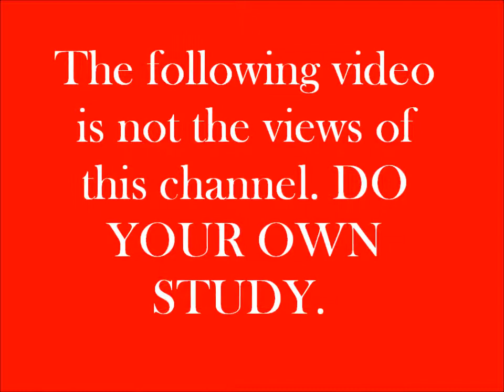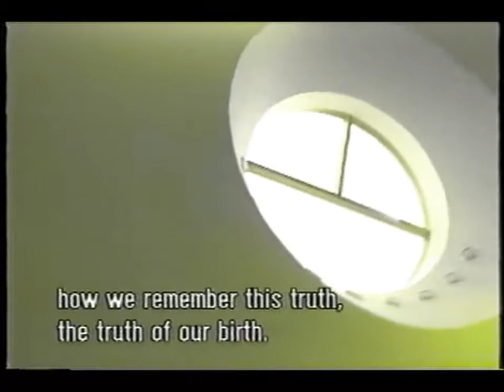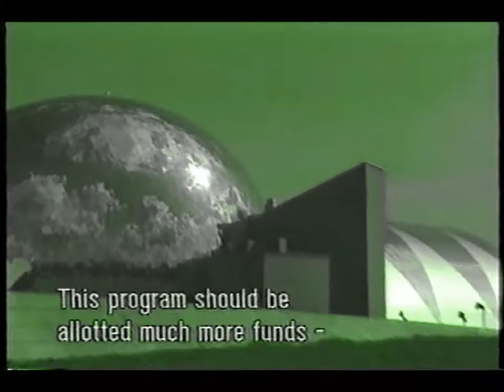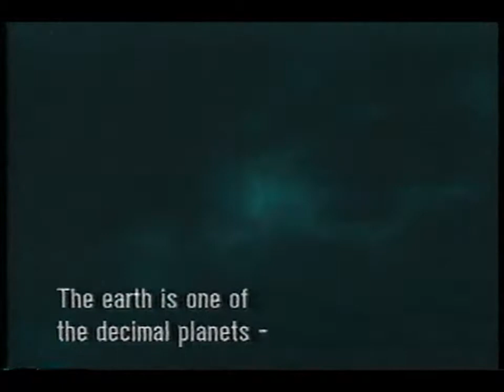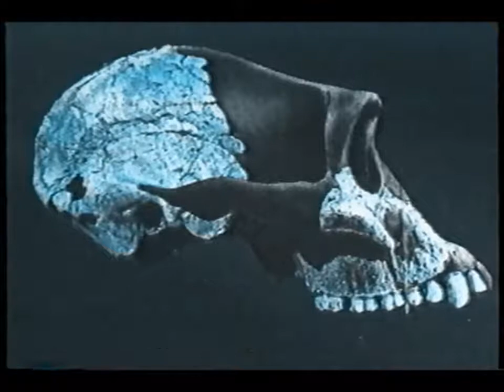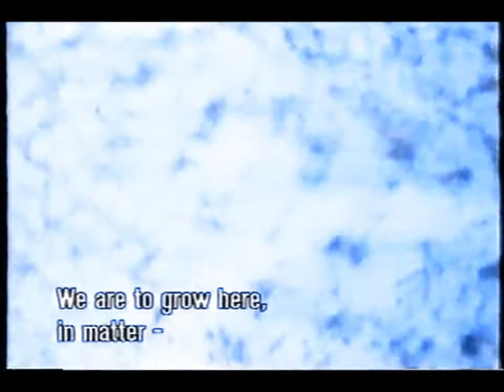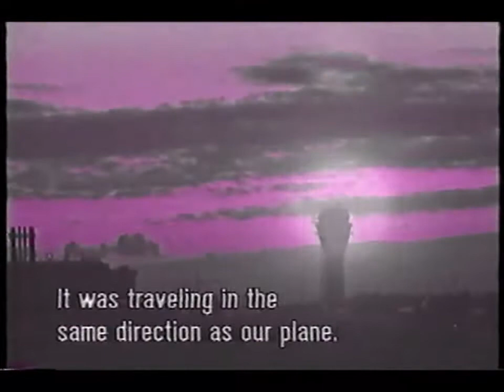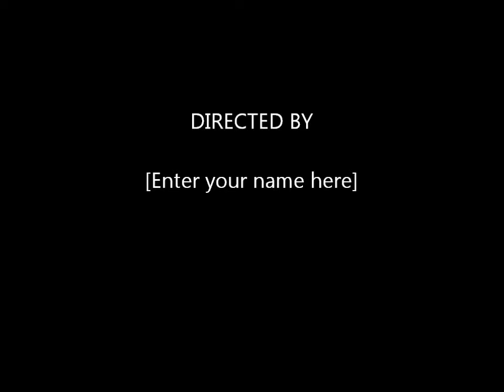UFOS AND PARANORMAL PHENOMENA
UFOS and Paranormal Phenomena is not my original work but have some ideas of what is going on.